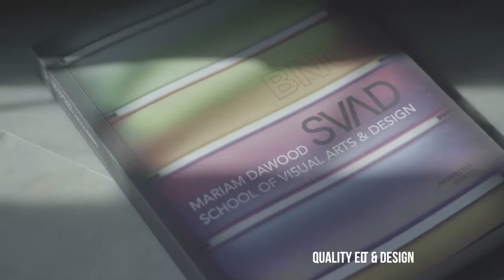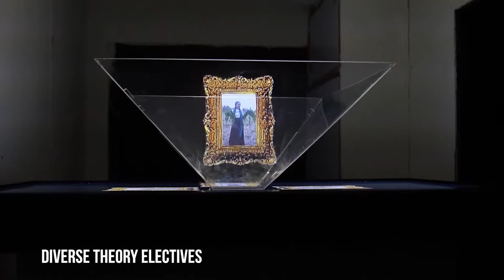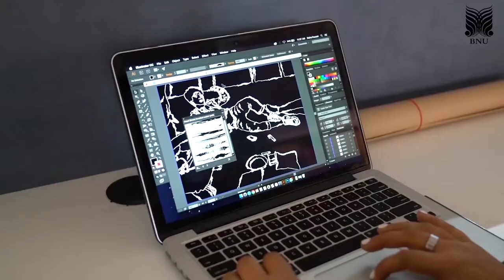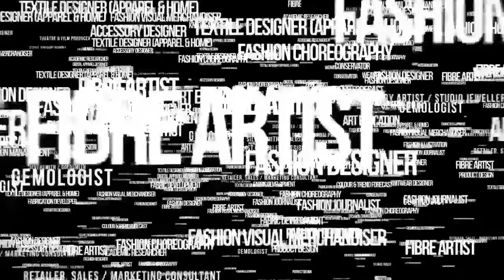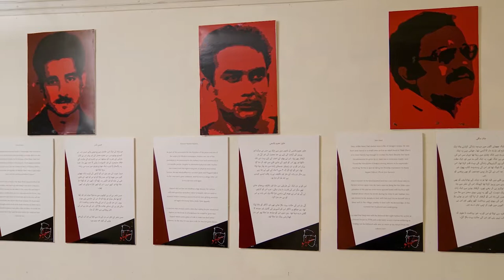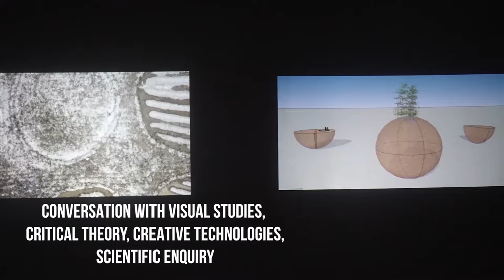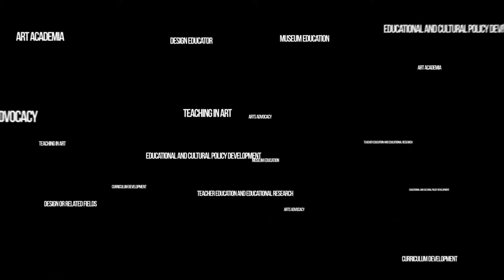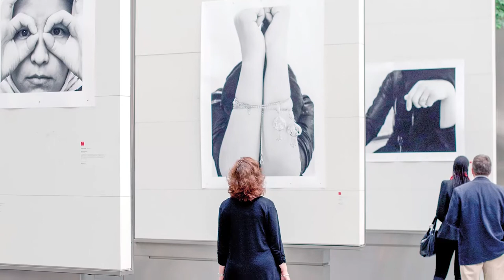BNU MD-SVAD Documentary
Mariam Dawood School of Visual Arts and Design welcomes new forms of visual experience and offers a multidisciplinary approach as a way to explore the connection between art, design and different branches of knowledge. We believe that art and design education must equip both faculty and students with adaptive tools, skills, and strategies to develop multi-modal ideas relevant to the changing interconnections and contexts of global learning.
SVAD encourages experimentation and aims to ensure that each student is visually articulate, conceptually mature and equipped with the ability to consolidate ideas and concepts. Providing our students with the opportunity to achieve their creative analytical potential is a primary objective, with a focus on being responsible citizens and thinkers who contribute to the social fabric of the places they inhabit.

BNU MD SVAD Offers degrees in:

Undergrad:
Fine Arts (BFA)
Visual Communication Design (B. Des)
Textile, Fashion & Accessory (B. Des)
Integrated Expanded Design & Arts [IEDA] (BA Hons.)

Masters:
Art & Design (MA)
Art Education (MA)